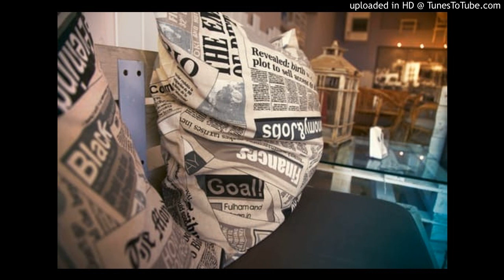When One Thinks of God When Something Bad Happens - faith, tragedies, prayer vigils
Are you a Christian interested in being interviewed?  Connect with Nicholl to discuss your topic.